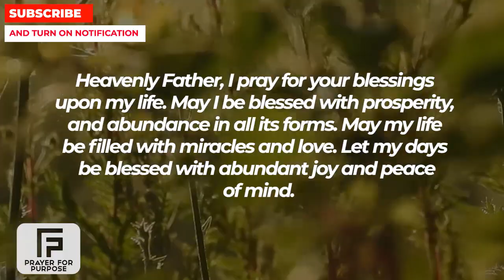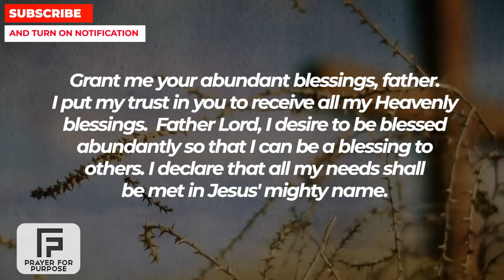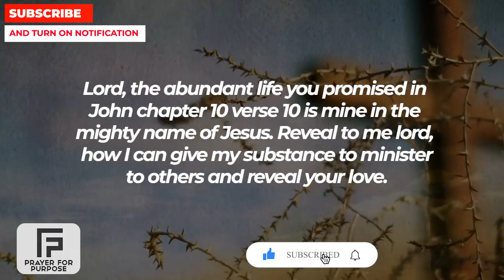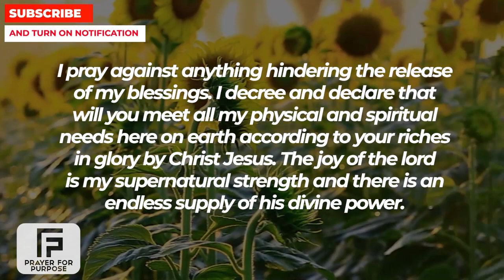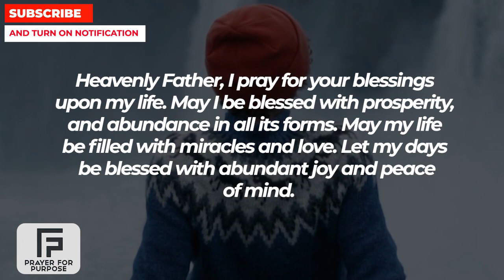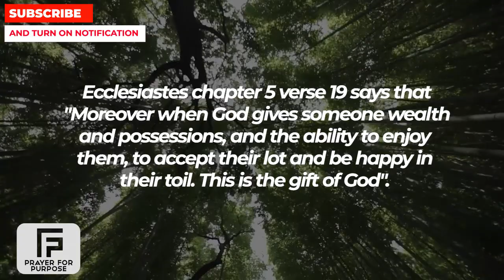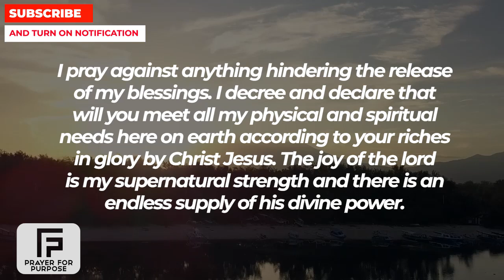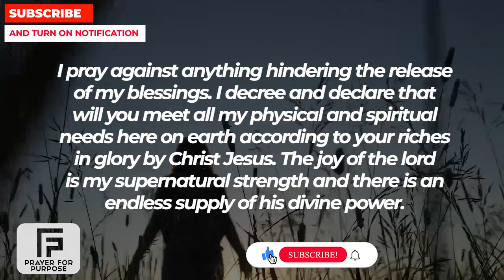WATCH NOW IF YOU WANT A MIRACLE IN 2 MINUTES | Powerful Miracle Prayer For Abundant Blessings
MORE PRAYERS